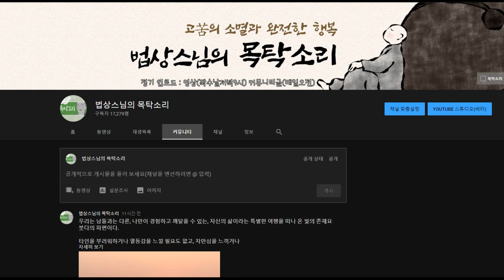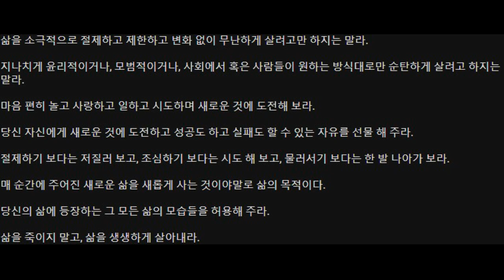가슴뛰는 삶, 열정과 도전, 놀고 사랑하고 저질러라(열정, 도전, 시도, 시작, 성공, 새로운 삶, 좋은글, 젊음, 직업, 우울증, 심리상담, 시작하는 사람들을 위해)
[커뮤니티 글]
가슴 뛰는 삶: 열정과 도전, 놀고 사랑하고 마음껏 저질러라
[From Community Article 1]
A life of passion: Passion and challenge.
Play, love, and do whatever you want.

삶을 소극적으로 절제하고 제한하고 변화 없이 무난하게 살려고만 하지는 말라.
Don't just try to control and limit your life passively and to live without change.

지나치게 윤리적이거나, 모범적이거나, 사회에서 혹은 사람들이 원하는 방식대로만
순탄하게 살려고 하지는 말라.
Don’t try to live too ethically, too exemplarily, or just through the way people want you to live. Don't try to live only a safe life.

마음 편히 놀고 사랑하고 일하고 시도하며 새로운 것에 도전해 보라.
Play freely, love, work and try something new.

당신 자신에게 새로운 것에 도전하고 성공도 하고 실패도 할 수 있는 자유를 선물 해 주라.
Give yourself the freedom to challenge, succeed in, and fail new things.

절제하기 보다는 저질러 보고, 조심하기 보다는 시도 해 보고,
물러서기 보다는 한 발 나아가 보라.
Do it rather than control it, try it rather than be careful. Take a step forward rather than a step back.

매 순간에 주어진 새로운 삶을 새롭게 사는 것이야말로 삶의 목적이다.
It is the purpose of life to live a new life at every given moment.

당신의 삶에 등장하는 그 모든 삶의 모습들을 허용해 주라.
Allow yourself to see all the new aspects of your life that appear in your life.

삶을 죽이지 말고, 삶을 생생하게 살아내라.
Don't kill your life, live it vividly.

[영어 자막 번역에 봉사해 주신 법우님께 감사드립니다.]